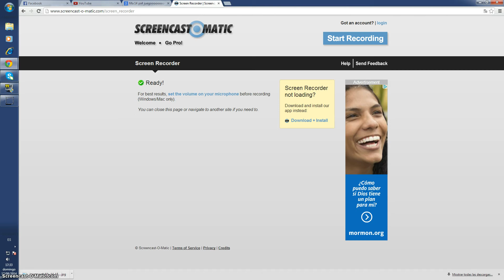indycar 2014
will power  ganador  17/08/2014